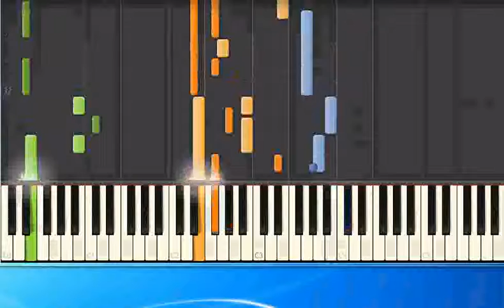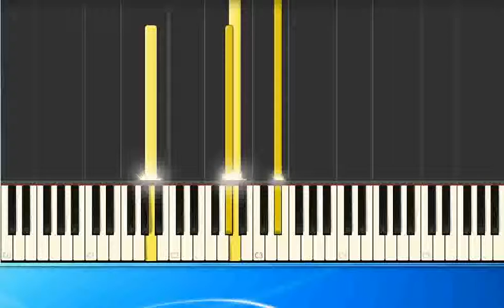Suede - These are the sad Songs (ge) [Piano Tutorial Synthesia]